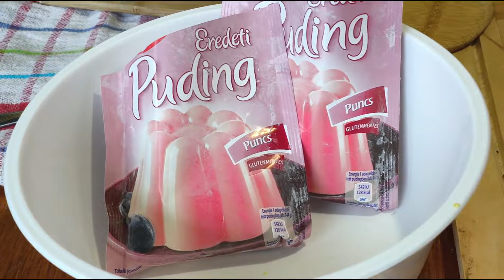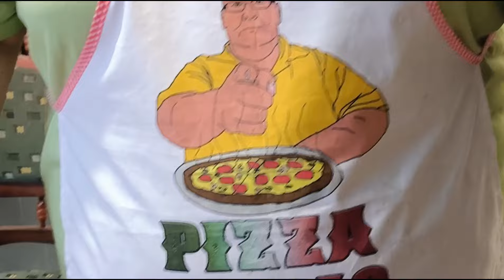Méteres sütemény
Gyors,egyszerű és nem hiányozhat az ünnepi asztalról. Nagyon finom!
Hozzávalók: 2 sütőforma, 6 tojás, 20 dkg cukor, 2 vaniliás cukor, 1,5 dl olaj, 1,5 dl víz, 1 sütőpor, 38 dkg liszt, 2 ek kakaópor,
180 fokon 40 percig sütjük,
krém: 2 cs pudingpor, 7 dl tej,     25 dkg vaj, 15 dkg cukor, 4 cl rumaroma,
Csokimáz: 6 ek kakaópor, 6 ek cukor, 8 ek víz, 10 dkg vaj, 30 gr csoki,

Ha tetszik a főzős csatornám, és ezt ki is szeretnéd nyílvánítani, több lehetőség közül is tudsz választani.
tagja lehetsz egy külön csoportnak, általad kiválasztott tagdíj ellenében.
-Szuperköszönet címen, támogathatod a  csatornát, hogy tudjon tovább működni és fejlődni.
Ha tetszett az oldal ajánlj másoknak is!

Ha ezek után még több figyelmet illetve lehetőséget szeretnél, valamint szeretnél támogatni, arra is van lehetőség.
Jó sütést főzést!!

If you like my channel and want to declare it, you can choose from the options below.
you can become a member of a separate group for a membership fee by your choice.
If you liked my channel, please feel free to recommend it to others.
If you like to have more attention and opportunities as well as supporting my channel, it is also an opiton.
I wish you pleasant baking and cooking!

Zsolt Márió Kószó
1,9 E feliratkozó
Videók
Névjegy

11:39
márton napi libalakoma
készítette: Zsolt Márió Kószó
775 megtekintés · 11 hónappal ezelőtt

Zsolt Márió Kószó
1,94 E feliratkozó
Videók
Névjegy

3:47
pulyka sült zöldségekkel